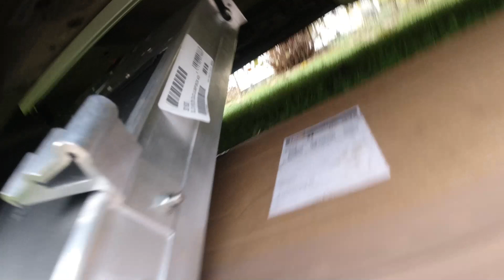Einbau Trittstufe in Camper, Thule Slide-Out Step elektrisch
In diesem Video zeige ich Euch wie die Trittstufe von Thule Slide-Out Step mit dem Anbau- Montagesatz von Thule für Fiat Ducato, Peugeot Boxer und Citroen Jumper ab Bj. 2006 verbaut wird.
Wir starten mit einem Unboxing und legen uns dann gemeinsam unter das Auto. Die ausziehbare Stufe wird unter dem Wohnmobil montiert. Damit kann man leichter einsteigen.
Der 3 mm Bohrer war dann aber doch ein 4,5 mm
Peugeot Boxer/Ducato/Jumper  ausbauen

Thule Electric Step Installation

*Ausbauelemente*
* Trittstufe manuell
* Trittstufe elektrisch
*Küche*
* Zewa Rollenhalter magnetisch
* Gewürzregal magnetisch
* faltbare Schüsseln
* faltbare Siebschüssel
* faltbare leichte Kochtöpfe
* Glas und Tassenhalter
* 90 Grad Scharnier.
* Omnia Backofen

*Elektrik*
* Batterie 230 Ah
* KFZ Kabel 1,5mm
* Sicherungshalter 60 A
* Votronic Batteriecomputer

*Dinette*
* LED Lichtband
* LED Dimmschalter
* USB Ladebuchse
* USB Ladegerät
* Steckdose Zigarettenanzünder

*Cockpit*
* Autoradio Kenwood Doppel-DIN
* Zigarettenanzünder Verteiler
* Original Nachrüster Tablet Halter
* Auto Vox Rückfahrkamera

*Dämmung*
* Armaflex 50mm x 3mm
* Armaflex 19mm
* Leerrohr geschlitzt
* Dekaseal 8936

*Wasserversorgung*
* Votronic Tankelektrode
* Votronic Frischwasseranzeige
* Schlauchverbinder gerade
* Kühlerschlauch abwasser
* Tankdurchführung Messing
* Schlauchanschluß Messing.
* Schlauchstutzen Messing
* Trinkwasserschlauch Lilie heiß
* Trinkwasserschlauch Lilie kalt

*Kameraequipment*
* DJI Drohne Mini 2
* DJI Osmo Action
* DJI Pocket

★ Musik von M4-Beats: • YouTube • Instagram • Twitter • Discord • SoundCloud ● Musik downloaden: MP3